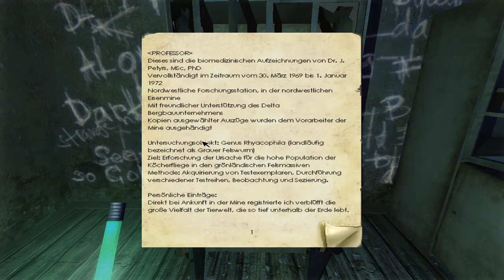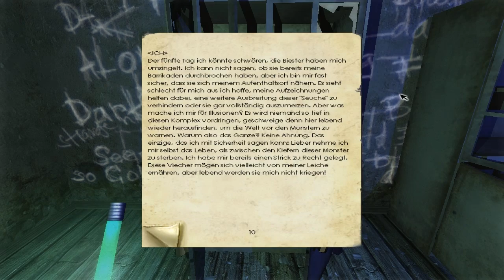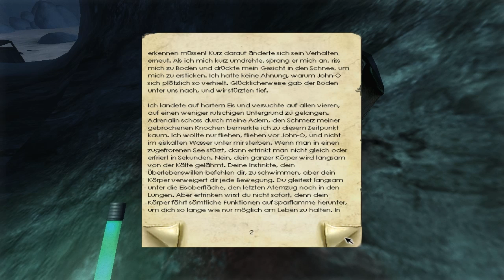Let's Play Penumbra: Im Halbschatten (Blind!) [17.2] - Es endet im Tageslicht..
Zumindest in dem bisschen, dass da in die Höhle scheint..